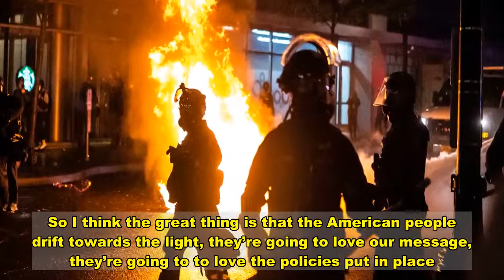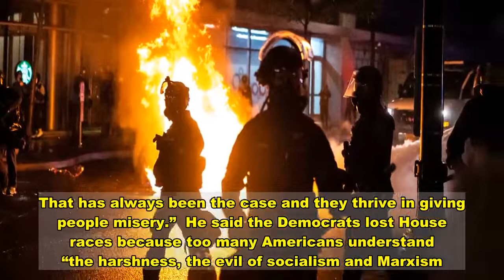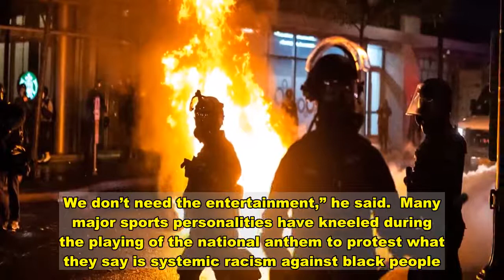Rep.-Elect Burgess Owens Announces ‘Freedom Force’ To Fight Leftist ‘Squad’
Republican Utah Rep.-elect Burgess Owens said Friday that he looks forward to being part of the “Freedom Force” in Congress to counter the Democratic “squad.”  “We have a ‘Freedom Force’ versus ‘Squad’,” Owens explained to Fox News’ “The Ingraham Angle,” describing the newly elected GOP House members who oppose the leftist “Squad” led by Democratic New York Rep. Alexandria Ocasio-Cortez.    “We have a group of people who believe in our country, believe in God, country, family, respect for women and authority and the other side, that hates everything I just mentioned. So I think the great thing is that the American people drift towards the light, they’re going to love our message, they’re going to to love the policies put in place.”    Owens defeated Democratic incumbent Rep. Ben McAdams this month in a tight congressional race. (RELATED: Burgess Owens Says ‘BLM Inc. Is Nothing But A Marxist Organization’)  The former NFL star who played with the New York Jets and Oakland Raiders claimed the Democratic Party has become too leftist and now divides Americans. “That’s what the left does. We the people believe in harmony. The leftists, the socialists and Marxists, they want to divide us. That has always been the case and they thrive in giving people misery.”  He said the Democrats lost House races because too many Americans understand “the harshness, the evil of socialism and Marxism. So we can talk from experience. I’m a part of that generation that got snookered by the left.”  Portland police walk past a fire started by a Molotov cocktail thrown at police on Sept. 23, 2020 in Portland, United States. Violent protests erupted across the nation Wednesday following the results of a grand jury investigation into the police shooting death of Breonna Taylor. (Photo by Nathan Howard/Getty Images)  Owens also condemned athletes who continue to kneel during the national anthem and wondered what “those young players who are making millions of dollars [and] decide they don’t want to stand” are doing during their off-season time and whether they’re helping black people who lost their businesses during the summer riots and looting.    “Stand up. Stand up for the flag and if you don’t want to do that, the American people show us that we don’t really need your business. We don’t need the entertainment,” he said.  Many major sports personalities have kneeled during the playing of the national anthem to protest what they say is systemic racism against black people.